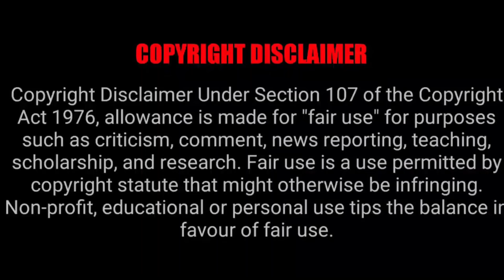கல்யாணம் ஆகியும் 35 வயது பெண் ஆசைப்படுவது 25 வயது பயனை|Movie Explained in Tamil |Voice over|Tamizhan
mr.sundakka,